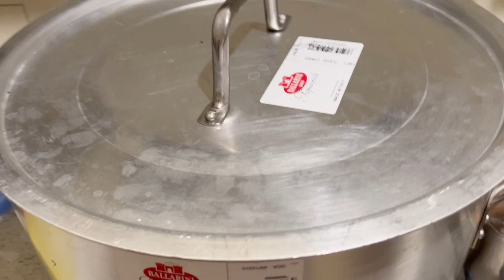Lunch এ আমরা কি খেলাম ? Rida blogs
এই ভিডিও তে আজ আপনাদের সাথে শেয়ার করবো lunch এ আমরা কি কি খেলাম | cow legs recipe | rida blogs